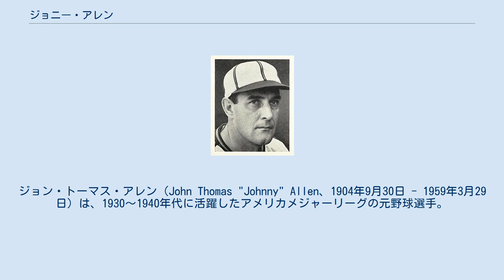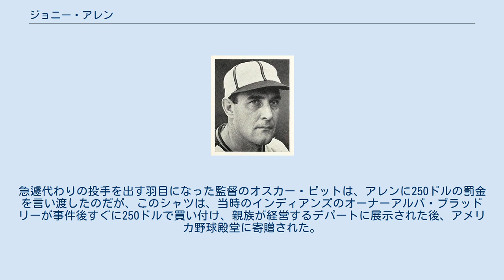ジョニー・アレン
ジョン・トーマス・アレン（John Thomas "Johnny" Allen、1904年9月30日 - 1959年3月29日）は、1930～1940年代に活躍したアメリカメジャーリーグの元野球選手。
ノースカロライナ州レノア生まれ。
主にヤンキースとインディアンズで、1936～1937年にかけて17連勝を記録するなどの活躍をした。
通算勝率は.654を数える。
 1932年にメジャーにデビューしたのは27歳の時だったが、33試合に登板し17勝4敗の好成績を残す。
この年のワールドシリーズにも登板したが、2/3回で4失点を喫した。
1935年までヤンキースに在籍し勝率も高かったが、その気性の荒さからか同年オフにモンテ・ピアソンらとトレードされ、インディアンズに移籍した。
 インディアンズ移籍後、アレンはヤンキース在籍時以上の活躍を見せる。
1936年シーズンに20勝に到達しただけでなく、この年から翌1937年にかけて当時のアメリカンリーグ記録となる17連勝を達成、次の年の1938年にはオールスターゲーム出場も果たした。
前述の17連勝は1937年にいったん途切れたのだが、アレンはその後再び1938年にかけて12連勝を記録している。
 1939年以降のアレンは、年齢からかかつての勢いが衰え、1941年には2万ドルでセントルイス・ブラウンズ（現オリオールズ）に放出される。
その後ブルックリン・ドジャーズで2度目のワールドシリーズ出場を果たし、このときはリリーフで3試合に登板し対戦相手のヤンキースを無失点に抑えている。
また1942年には先発に戻り2桁勝利を挙げた。
 1944年39歳で選手を引退した後は、マイナーのカロライナリーグの審判を務めていた。
1958年にフロリダ州で54歳で亡くなっている。
 アレンは、勝利への強いこだわりからか、1938年6月7日のフェンウェイ・パークでの対レッドソックス戦において、珍事件を起こし退場処分を受けている。
この試合のマウンドに登ったアレンは、打者の気を散らそうと奇妙なアンダーシャツを着てきたのである。
シャツは右袖の布が垂れ下がり、投球の度にそれがバタバタとはためいていた。
試合の主審だったビル・マゴワンが、アレンにシャツの袖を切るように命じたが、これを拒否したアレンはマウンドから降りてしまった。
急遽代わりの投手を出す羽目になった監督のオスカー・ビットは、アレンに250ドルの罰金を言い渡したのだが、このシャツは、当時のインディアンズのオーナーアルバ・ブラッドリーが事件後すぐに250ドルで買い付け、親族が経営するデパートに展示された後、アメリカ野球殿堂に寄贈された。